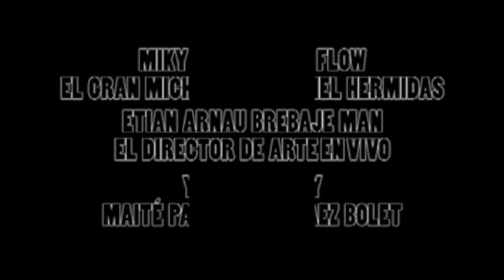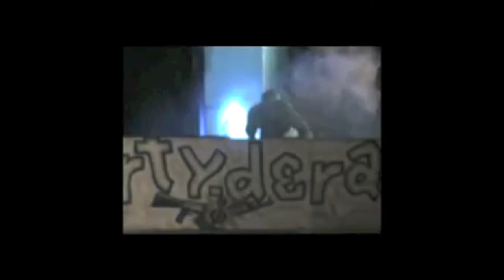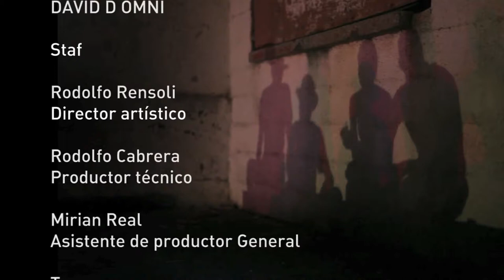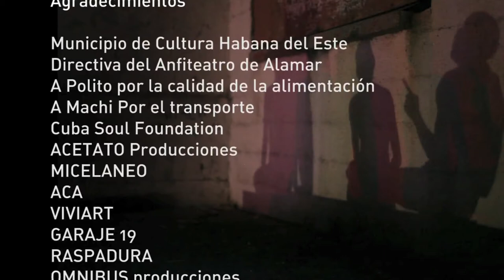CSF video HD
Summary of Events!!